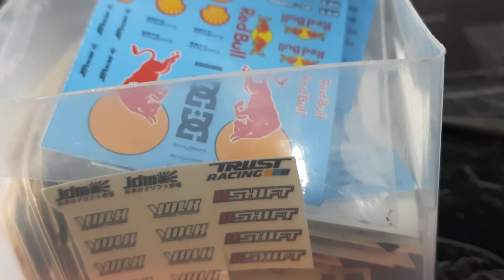Custom Nissan 300zx Audio Boost Widebody Hot Wheels Miniature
Miniature Garage, All things Miniature,  Miniatures, 1/64 Diecast, Display Videos, Custom interior, Custom Paint Job, Stop Motion Clips, Stop Motion Videos, Slide Shows, Hot Wheels Customs